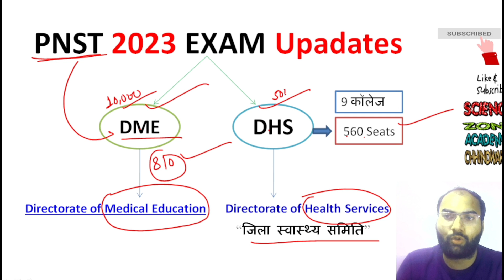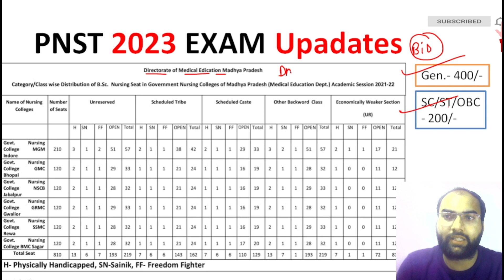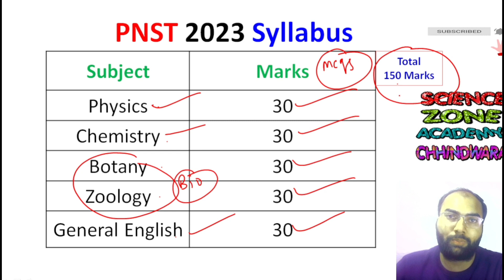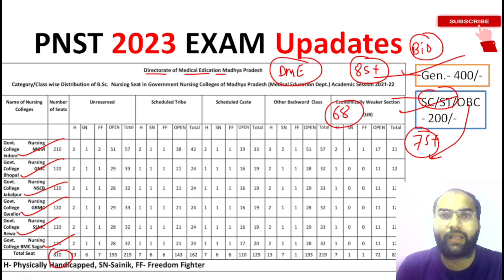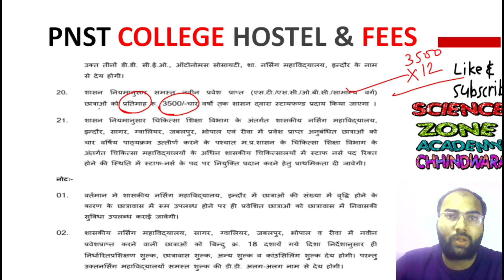DME Councelling and DHS Councelling 2023 | PNST/NEET 2023 Councelling कौनसी बेस्ट | DME&DHS मे अन्तर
जीएनटी के फॉर्म कब डालेंगे?
पीएनएसटी की तैयारी कैसे करें?
Gntst क्या है?
प्नस्त का फॉर्म कब आएगा 2023?
How can I prepare for PNST exam?
What is PNST course ?
What is difference between Gntst and PNST?
What is PNST nursing?
What is Gntst and PNST?
What is PNST exam?

यह वीडियो केवल एजुकेशन के उद्देश्य से बनाया गया है यदि किसी भी Youtuber को इससे कोई भी आपत्ति है तो वह हमें कॉल कर सकते हैं

धन्यवाद
           *Director*
Science Zone Academy Chhindwara
neet 2022
neet exam
neet
neet biology
neet preparation
ncert for neet
neet biology ncert
biology
neet 2023
neet application form out
unacademy neet
Obc_27%_आरक्षण
Ews_10%_आरक्षण

MP PNST BSC NURSING ENTRANCE EXAM 2022-23 | MP BSC NURSING SYLLABUS PAPER PATTERN & FEES

GNTST PNST application form 2023 last date
mp pnst application form 2023
pnst exam date 2023
mp pnst application form 20223
PNST Exam date 2023 syllabus
MP GNTST PNST application form 2023